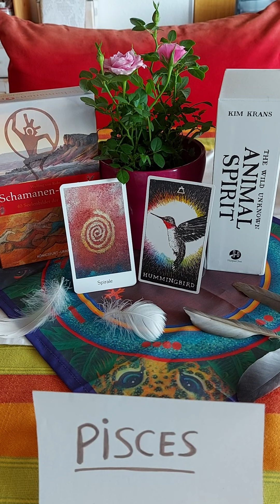Shaman Oracle Reading for the Sign of Pisces ♓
Soul Card is"Spirale" and Animal Spirit Card is "Hummingbird"!